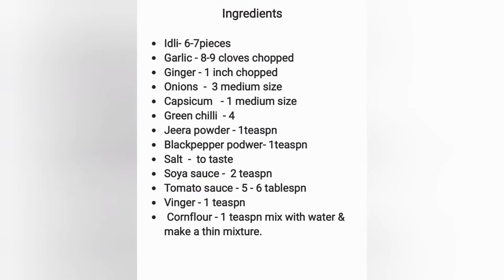CRISPY IDLI CHILLI RECIPE|| Leftover Idli Recipe||Basic ingredients|| flavoursofnandini's kitchen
Crispy Idli chilli recipe.
leftover idli recipe with basic ingredients &
Without  maida and cornflour batter.
Simple and Easy recipe. Do Try it guys!!

Ingredients

• Idli- 6-7pieces
• Garlic - 8-9 cloves chopped
• Jeera powder - 1teaspn
• Blackpreper podwer- 1teaspn
• Salt  -  to taste
• Soya sauce -  2 teaspn
• Tomato sauce - 5 - 6 tablespn
• Vinger - 1 teaspn
•  Cornflour - 1 teaspn mix with water & make a thin mixture.

Method

 1.Cut the idli's and chop  the onion and  capsicum.

2.Crush 5-6 cloves of garlic and inch ginger.

3. Heat oil and on high flame deep fry the idli's till it's golden brown and crisp.

4. Take a separate kadai add oil and saute the crushed ginger garlic and onions.

 5. Add jeera powder, black pepper powder salt to taste.

6.  Now add sliced green chillies and  green capsicum and saute it .

7.Add soya sauce &  tomato sauce and vinegar and mix it well  and cook for few for minutes.

8. The  gravey is ready, now add the fried idli's  mix it  well ..And Enjoy!!

* TIP:While frying the idli's make sure the oil is very hot and the gas is on high flame otherwise
the ildi's will absorb excess oil and will become sogy.

Video credit-youcuteditor
Music credit -you cut music
Musician: LiQWYD
thumbnail-canva app